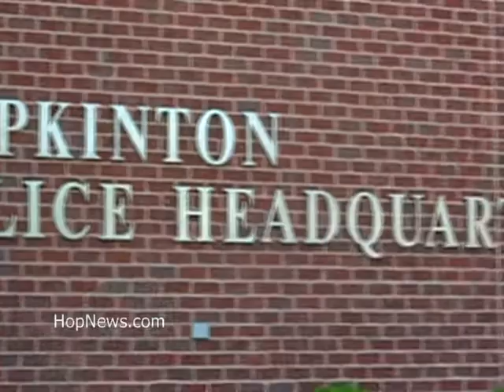And Now...The News!! June 2, 2009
Hopkinton Town Manager Norman Khumalo signs his contract; Jason Hicks is Police Chief for a Day